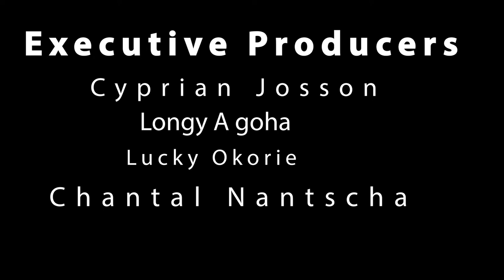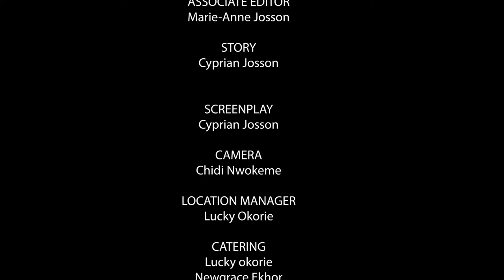MAMA DIAMOND: EPISODE ONE |Nollywood Full Movies 2022 - Nollywood France Movies (New Hit Movie)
Mama Diamond takes you there where you don't want to go! She wants to live a perfect life with her daughter Maria...